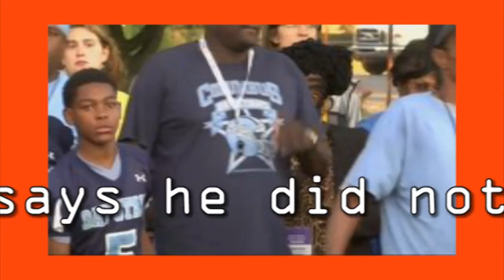Jake Rudock says he did not expect the Detroit Lions to cut him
Quarterback Jake Rudock, speaking in the locker room today for the first time since the Detroit Lions waived him and then signed him to their practice squad this month, said he did not expect to be among the final cuts when the team set its 53-man roster. “I don’t think anyone ever expects it,” the former Michigan quarterback said. “It all depends on what the team needs. You know, there’s a limited number, so just trust in our coaches and our staff.” After Rudock was cut, along with 22 other players, on Sept. 3, he was available to be signed to any of the NFL’s 32 practice squads. He said there were no in-depth negotiations with other teams. “I don’t know that it got too far,” he said.